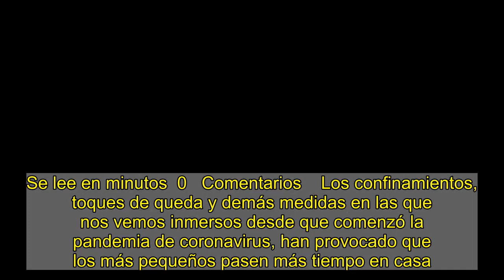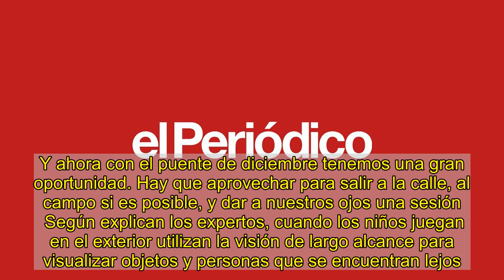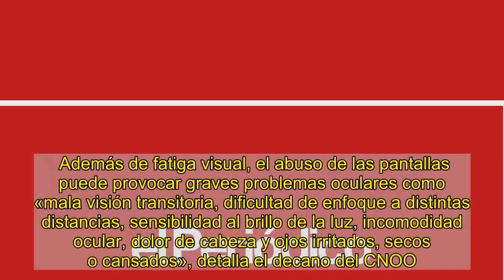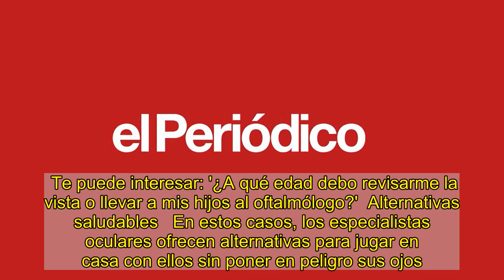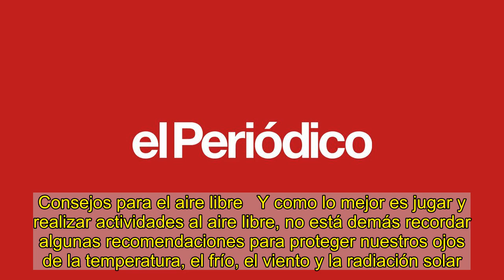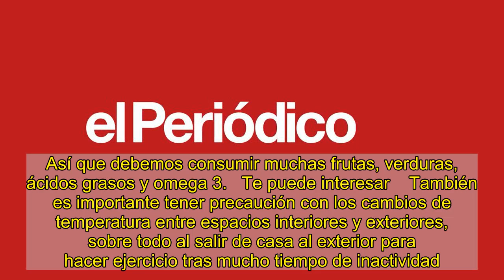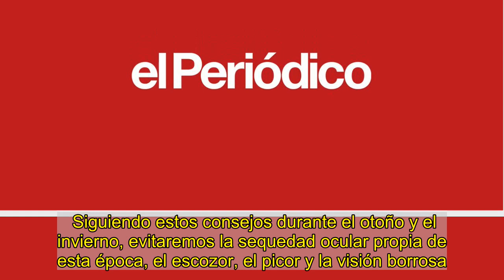Consejos para cuidar la salud ocular de los niños, empezando este 'puente'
Se lee en minutos  0   Comentarios    Los confinamientos, toques de queda y demás medidas en las que nos vemos inmersos desde que comenzó la pandemia de coronavirus, han provocado que los más pequeños pasen más tiempo en casa. Y esto puede afectar a la salud de sus ojos.    Para evitar el incremento de la miopía, un problema visual que afecta a 2.600 millones de personas en todo el mundo según el 'Informe Mundial sobre la Visión 2020' de la Organización Mundial de la Salud (OMS), el Colegio Nacional de Ópticos-Optometristas de España (CNOO) recomienda a las familias potenciar las actividades infantiles al aire libre. Y ahora con el puente de diciembre tenemos una gran oportunidad. Hay que aprovechar para salir a la calle, al campo si es posible, y dar a nuestros ojos una sesión    Según explican los expertos, cuando los niños juegan en el exterior utilizan la visión de largo alcance para visualizar objetos y personas que se encuentran lejos. Además, al aire libre se produce una mayor exposición a la luz natural, lo que puede evitar la aparición de la miopía debido a los cambios en los niveles de dopamina y melatonina a nivel de la retina, o los cambios del ritmo circadiano del niño.    «Cuando un menor permanece demasiado tiempo en casa sin salir al exterior, los ojos se adaptan a la visión en corto y realizan menos esfuerzo al tener los objetos más cerca», explica el decano del CNOO, Juan Carlos Martínez Moral.   Así que la mejor opción para el ocio de los niños es salir a calles y parques a jugar o practicar deporte. Eso sí, respetando siempre las medidas de seguridad establecidas para evitar contagios por Covid-19.   Tal y como ocurrió durante el confinamiento de la primavera pasada, el permanecer más tiempo en el hogar añade la 'complicación' de que los niños opten en muchos casos por el uso de dispositivos móviles para pasar su tiempo libre. Esta forma de ocio, alertan los ópticos-optometristas, «pude conllevar riesgos, como una posible progresión más rápida de la miopía en los más jóvenes, si se utilizan de forma inadecuada».   Además de fatiga visual, el abuso de las pantallas puede provocar graves problemas oculares como «mala visión transitoria, dificultad de enfoque a distintas distancias, sensibilidad al brillo de la luz, incomodidad ocular, dolor de cabeza y ojos irritados, secos o cansados», detalla el decano del CNOO.   Los confinamientos de aulas por un positivo, limitaciones horarias o simplemente el temor de muchas familias al contagio, hace que en determinadas ocasiones no es posible sacar a los más pequeños el suficiente tiempo a la calle.    Te puede interesar: '¿A qué edad debo revisarme la vista o llevar a mis hijos al oftalmólogo?'  Alternativas saludables   En estos casos, los especialistas oculares ofrecen alternativas para jugar en casa con ellos sin poner en peligro sus ojos. Juguetes como rompecabezas, puzles o juegos de ingenio, favorecen el desarrollo visual de los pequeños al desarrollar su percepción y su memoria v